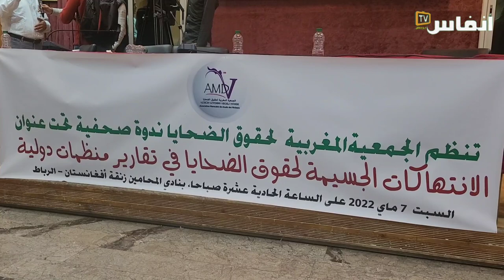زهراش: أين هو دور مجلس حقوق الإنسان من الرد على التقارير الدولية الكاذبة؟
# أخبار_عاجلة